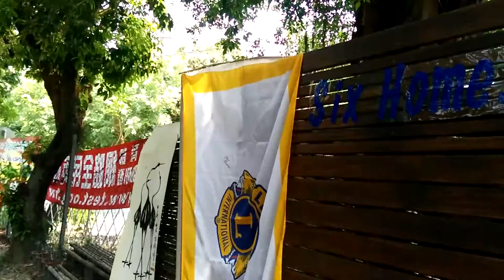賴秀珠女士在公益園區分享使用康德士奈米衣服的經驗。